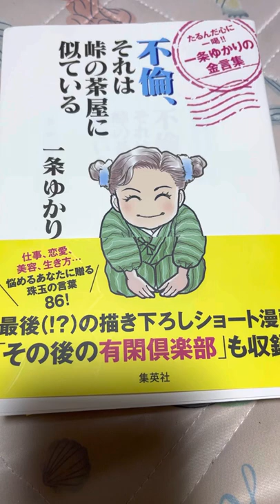とうとう有閑倶楽部のその後が！